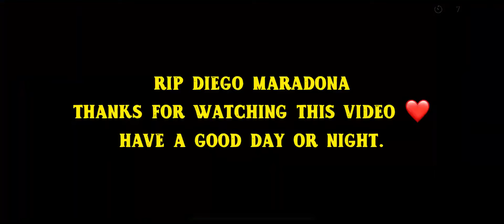Unbiliveble scissor goal by opponent with diego maradon in pes 2021 mobile